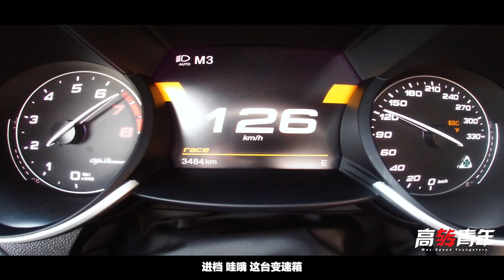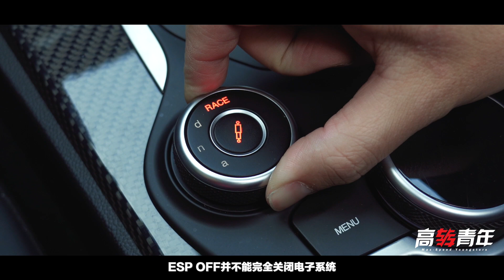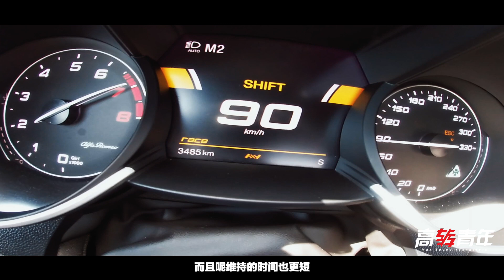全國首試！新款四門“法拉利”？ 【高转青年】